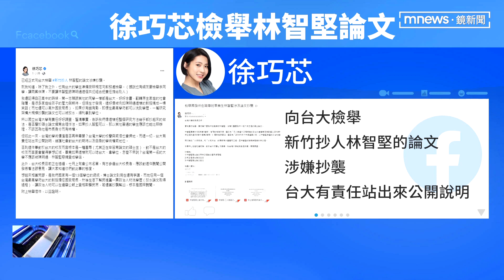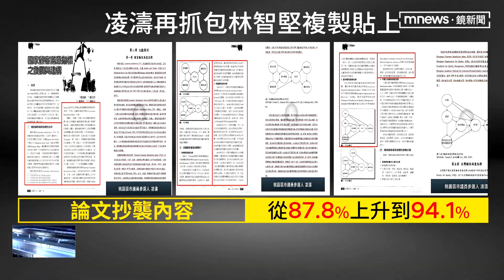林智堅論文陷入抄襲風波 國民黨窮追猛打｜鏡新聞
林智堅論文門風波持續延燒，上午包括藍營市議員和議員參選人，分頭到地檢署以及教育部，檢舉林智堅抄襲，違反智慧財產權，要求林智堅承認錯誤並退出桃園市長選舉，還加碼爆料林智堅中華大學的論文，不只涉嫌抄襲竹科管理局的報告，還涉嫌抄襲2005年發行的一份期刊。